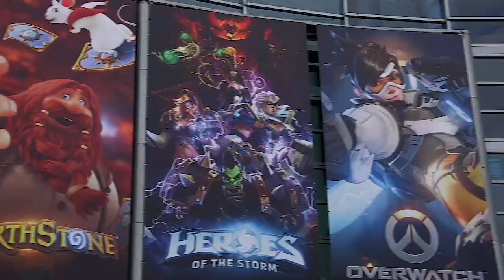Hearthstone Dungeon Run With Kranich, Reynad and Pathra!